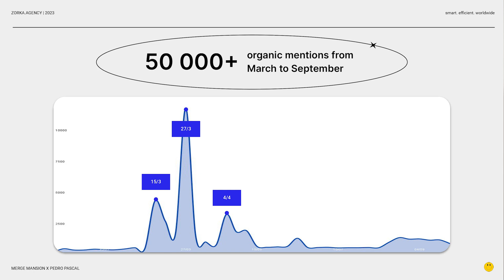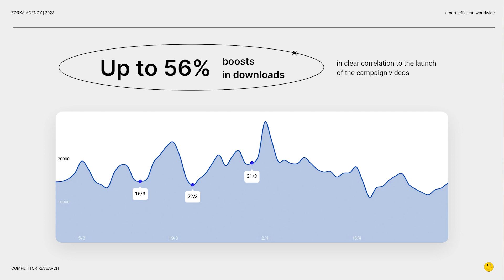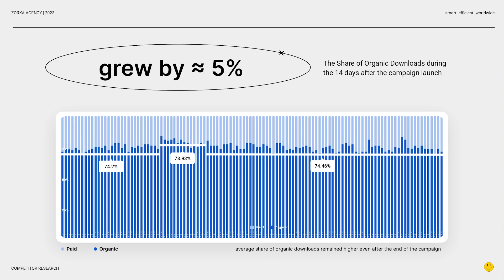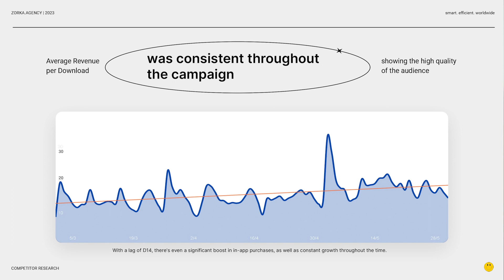Delve into the Celebrity Endorsement Mystery 🕵️‍♂️ Digital Marketing Digest #5 | Zorka.Agency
👀 Ever wondered how celebrity marketing can turn your favorite games into real-life adventures? Discover the secrets behind the 'Unlocking Merge Mansion' campaign.

Join Vova, Ilya, and Roman as they dive into the world of influencer marketing, share their insights, discuss the collaboration between Pedro Pascal and Merge Mansion, and valuable lessons from this epic journey!

⭐️ Host:
Vova (Digital Analyst at Zorka.Agency)

⭐️ Guests:
Ilya (Strategy Director at Zorka.Agency)
Roman (Creative Director at Zorka.Agency)